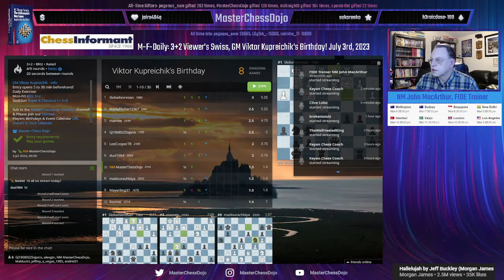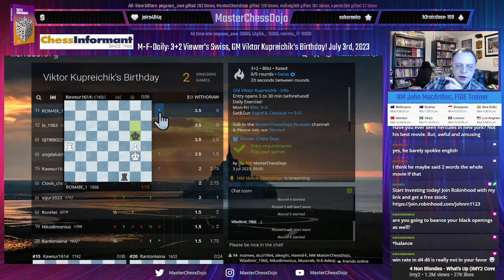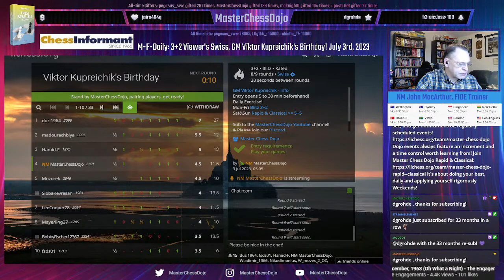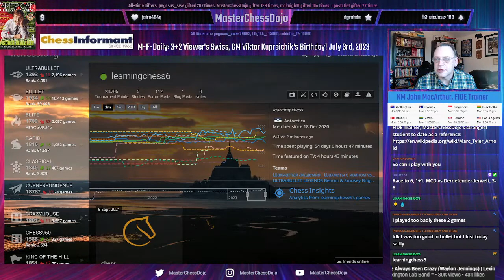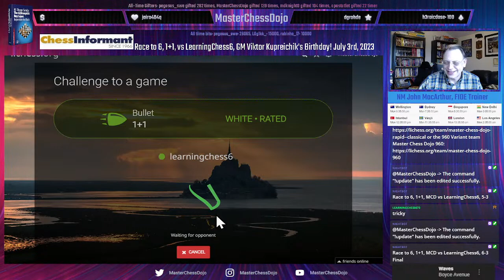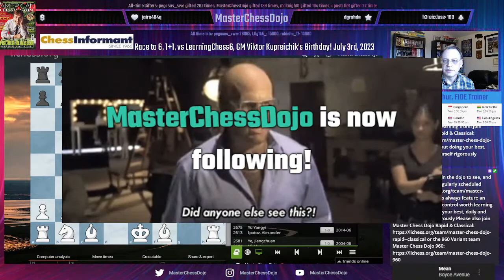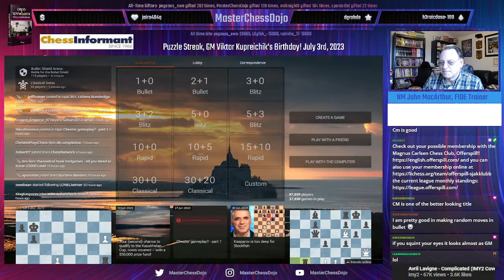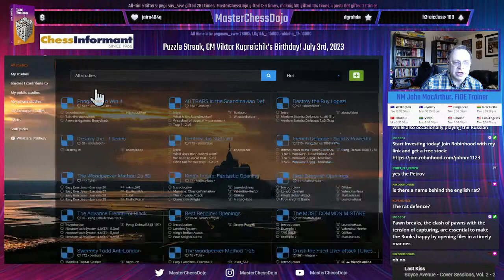M-F-Daily: 3+2 Viewer's Swiss, GM Viktor Kupreichik's Birthday! July 3rd, 2023